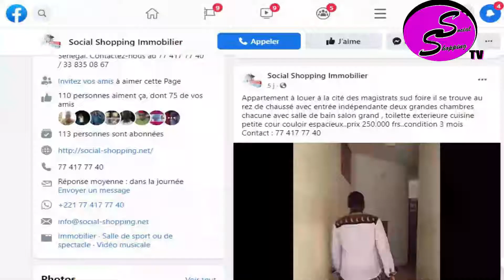Regardez Dahira jokko du 13/12/2020: Dourouss ak ndianguoum Kourél bou wérr té nékh si khol !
Regardez Dahira jokko du 13/12/2020: Dourous ak Kourél you wérr t nékh si khol (Fédération Madjmahoun Noreyni). Social Shopping TV La télé de l'avenir!